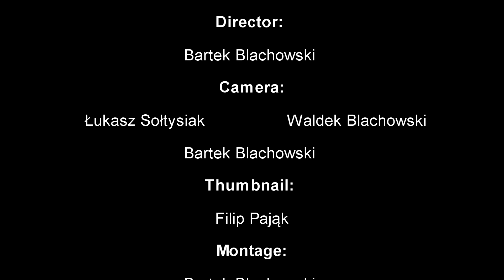1 Rajd Beskidzki - RC Rally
[PL]
Druga Runda Polskiej Ligi Rajdowej w skrócie
Przyczepna nawierzchnia i kręte trasy, powodowały, że zawodnicy nie mogli się skarżyć na nudę oraz monotonię.
Wszystko to przy pięknych widokach podgórskich terenów.

[ENG]
Second round of Polish RC Rally Leauge in highlight
Tacky surface, and winding roads causes drivers couldn't complain about lack of emotions.
All of this with beautiful views of the foothill areas.

Dzięki, że oglądałeś/aś. 3Majcie się. Cześć!